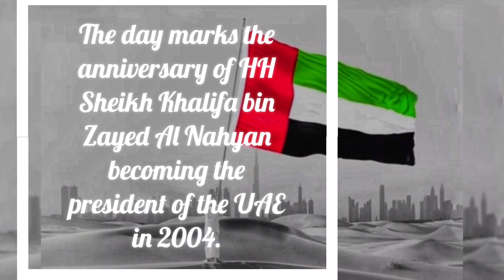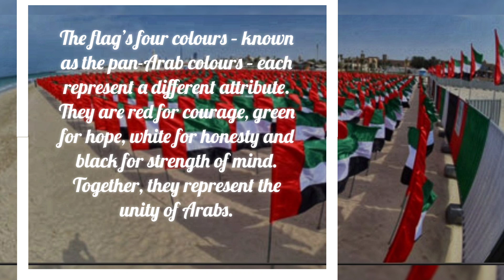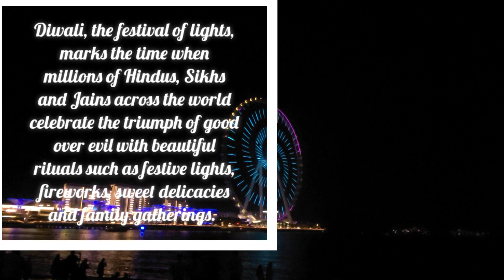UAE Flag Day 2021 + AIN Dubai Diwali Fireworks | JBR night walking tour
The UAE flag day is  commemorated on November 3 every year since it was first launched in 2013 by His Highness Shaikh Mohammad Bin Rashid Al Maktoum, Vice-President and Prime Minister of the UAE and Ruler of Dubai.

Diwali, the festival of lights, marks the time when millions of Hindus, Sikhs and Jains across the world celebrate the triumph of good over evil with beautiful rituals such as festive lights, fireworks, sweet delicacies and family gatherings.